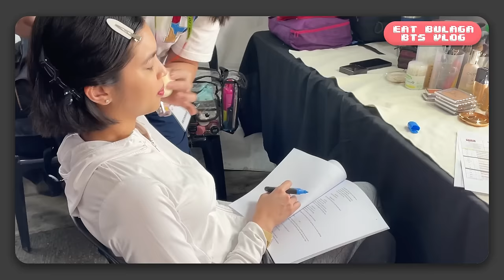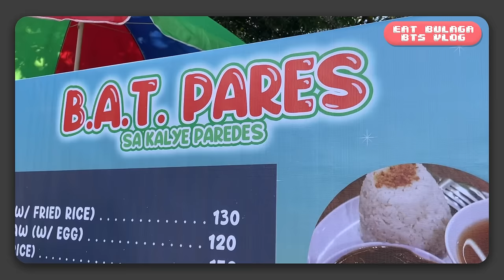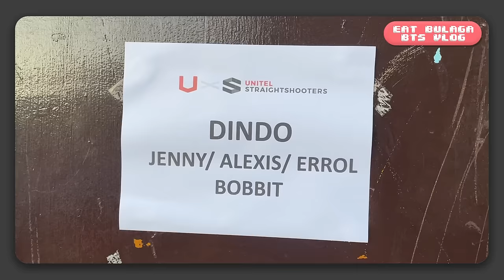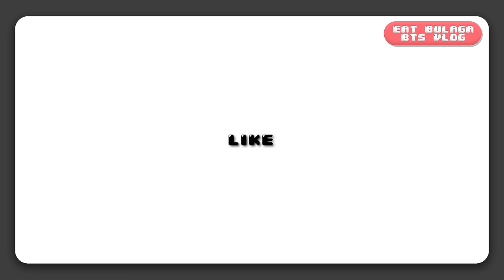DABARKADS SA EB LENTEN SPECIAL | EAT BULAGA BTS VLOG